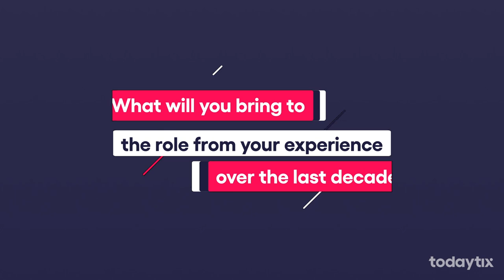Sutton Foster Discusses Her Return To 'Anything Goes' And Her West End Debut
Legendary stars in a legendary musical, Anything Goes arrives at the Barbican Theatre this July for a strictly limited run. Reprising the role that she made iconic, Sutton Foster sits down with TodayTix to chat all things Reno Sweeney, West End, and everything in between.